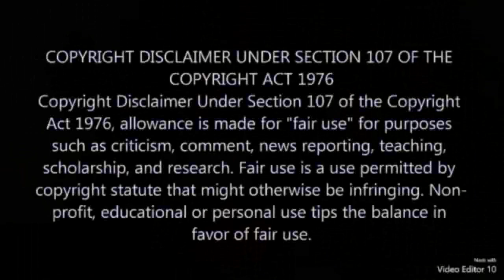Someone got raked over the coals 🔥🔥🤣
This channel is where grifters, ebeggars, charlatans and liars go to die..

The Mobile Traveler